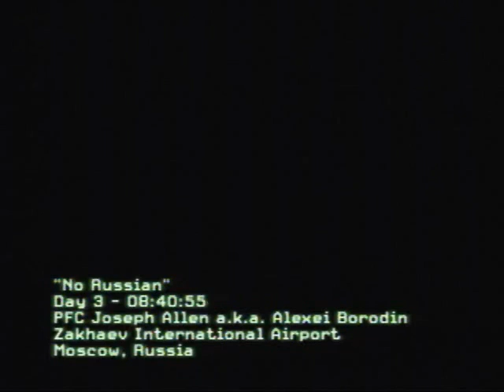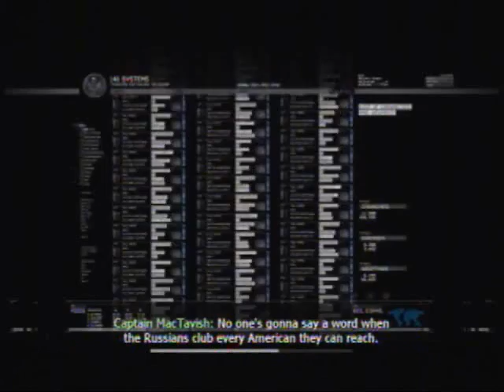TGA Modern Warfare 2 Airport Mission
This is the controversial missiong